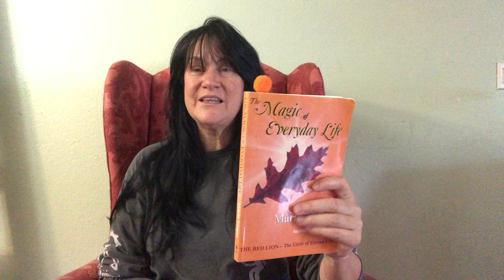The Magic of Everyday Life Maria Szepes Chap 17 p109-110. Self Confidence